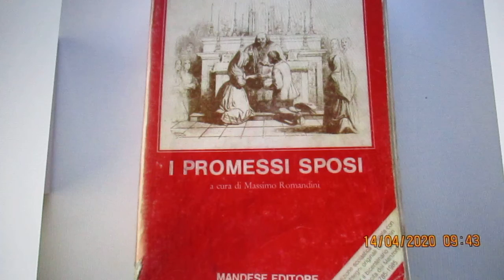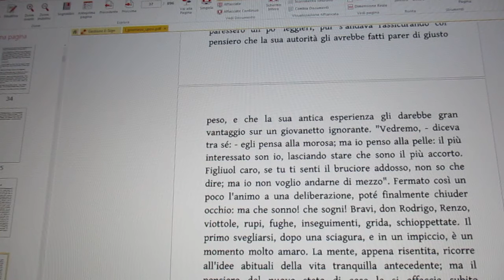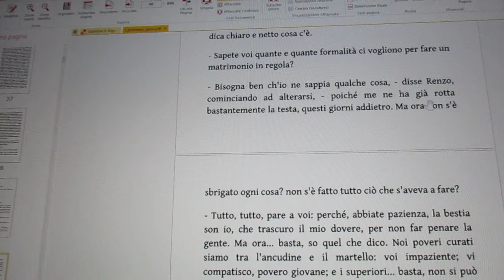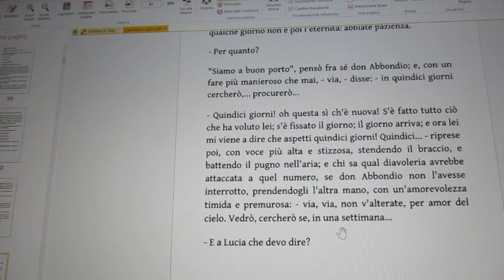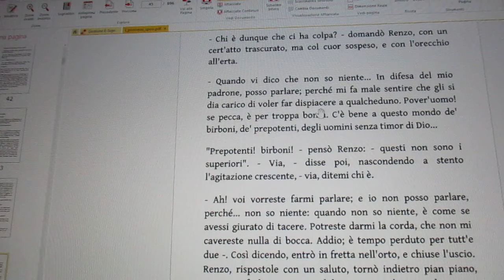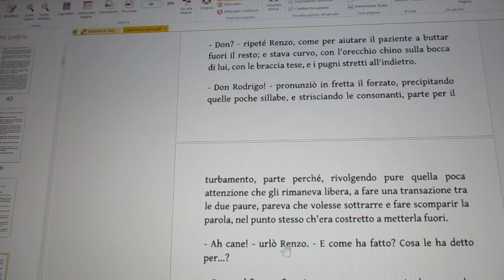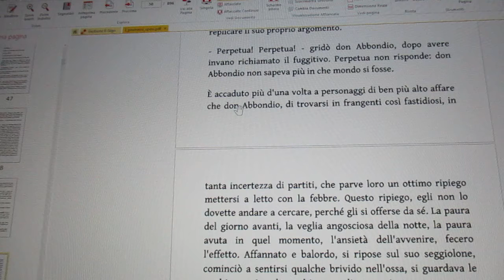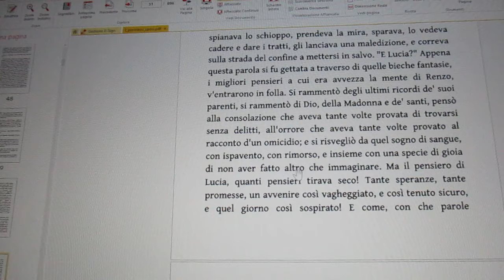FCRM200414-2-FORMAZIONE il FIGLIO dell’UOMO-I PROMESSI SPOSI-Cap.2-G.Daless-You.Tube-C.R-M.F-TA-ITA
Capitolo 2
FCRM200414-2-FORMAZIONE il FIGLIO dell’UOMO-I PROMESSI SPOSI-Cap.2-Giacomo Dalessandro-Dir.FaceBook-CRISTO RE-MARTINA F.-TA-ITALIA :

FCRM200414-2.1-FORMAZIONE il FIGLIO dell’UOMO-I PROMESSI SPOSI-Cap.2.1-Giacomo Dalessandro-Diff.You.Tube-CRISTO RE-MARTINA F.-TA-ITALIA :

FCRM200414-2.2-FORMAZIONE il FIGLIO dell’UOMO-I PROMESSI SPOSI-Cap.2.2-G.Dal-You.Tube-C.R-M.F-TA-ITA :

FCRM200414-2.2-FORMAZIONE il FIGLIO dell’UOMO-I PROMESSI SPOSI-Cap.2.2-Giacomo Dalessandro-Diff.You.Tube-CRISTO RE-MARTINA F.-TA-ITALIA :